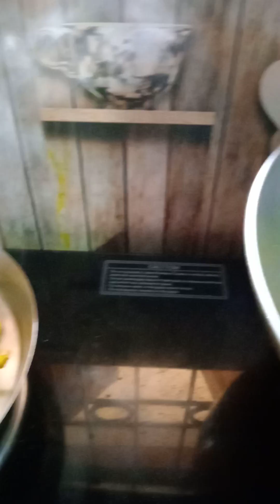Ful kopi ranna